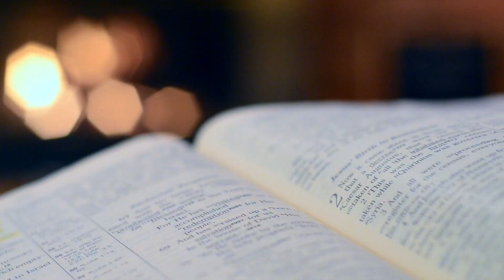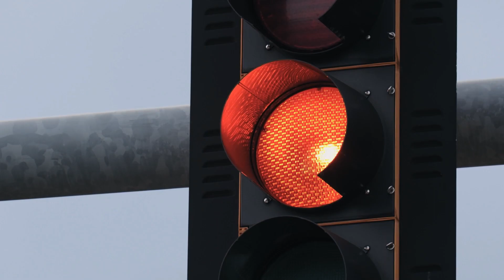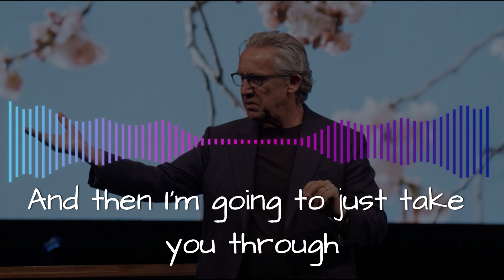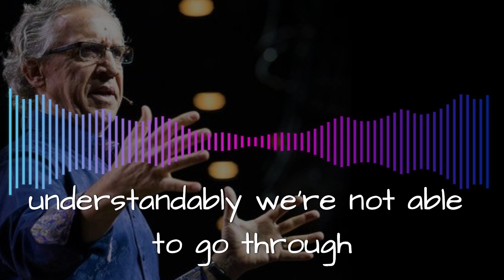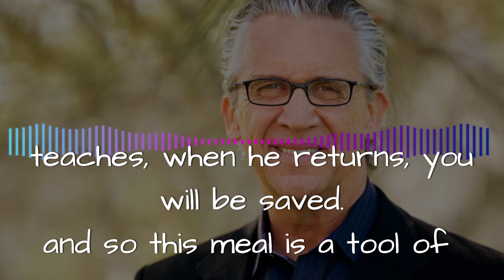Red Light Edition | 033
SHARE THIS CONTENT!!

🤫Censorship🤫 is real. Make sure you follow us on 🥊Rumble🥊 in case we can’t air our content

✍️SHOW NOTES✍️
What Jesus do they really serve?